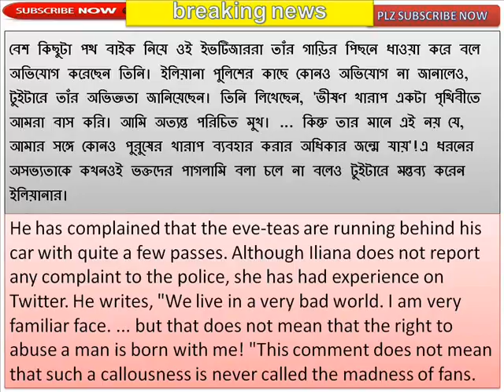Illyana, the victim of eve-teasing in Mumbai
মুম্বাইয়ে ইভটিজিংয়ের শিকার ইলিয়ানা